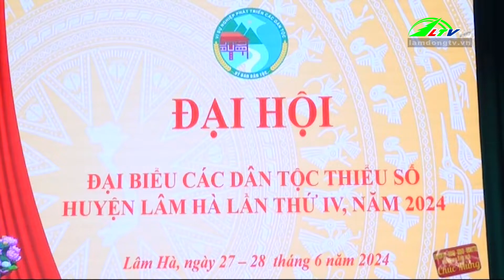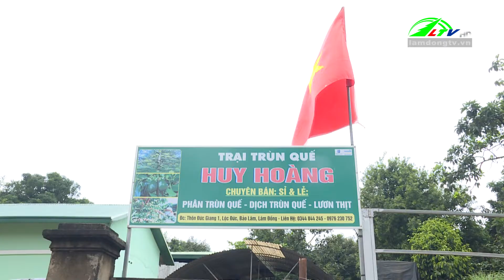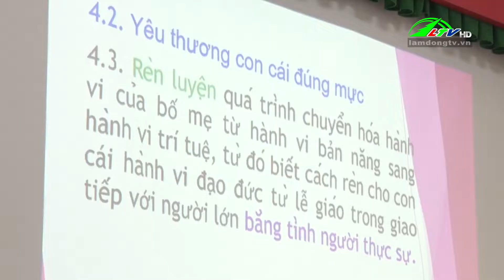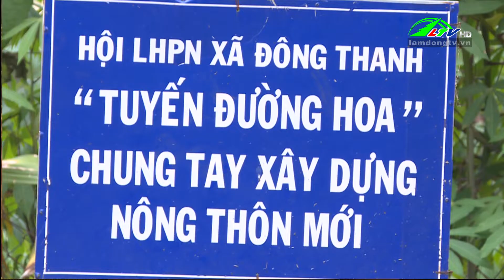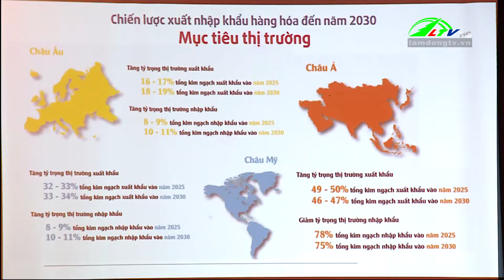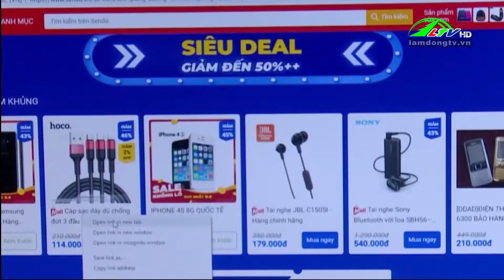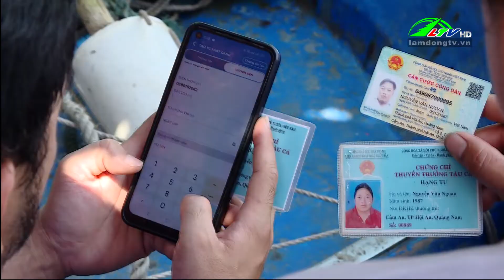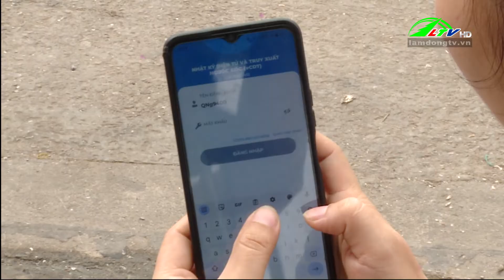Thời sự tối Lâm Đồng ngày 28/06/2024 | Lâm Đồng TV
Thời sự tối Lâm Đồng ngày 28/06/2024
Hoạt động của Đoàn Đại biểu Quốc hội tỉnh Lâm Đồng tại kỳ họp thứ 7
Đại hội Đại biểu các dân tộc thiểu số huyện Lâm Hà lần thứ 4
Học viện lục quân thực hiện hiệu quả cuộc vận động 50
Đẩy mạnh các phong trào thi đua cựu chiến binh
Lâm Đồng - Kỳ thi tốt nghiệp THPT an toàn, nghiêm túc
Tọa đàm "Xây dựng tình yêu thương sưởi ấm gia đình"
Phụ nữ xây dựng gia đình "5 không 3 sạch"
Hơn 200 vận động viên tham gia Hội thao Công đoàn viên chức
Trường Cao đẳng Đà Lạt trao bằng tốt nghiệp hệ giáo dục mầm non